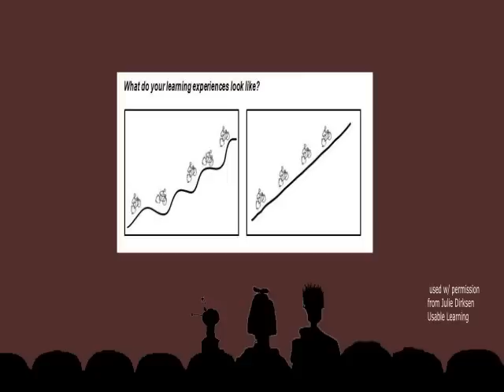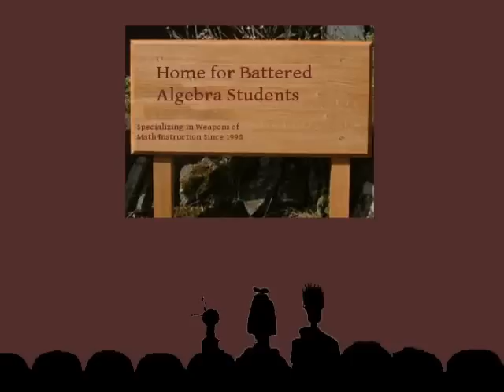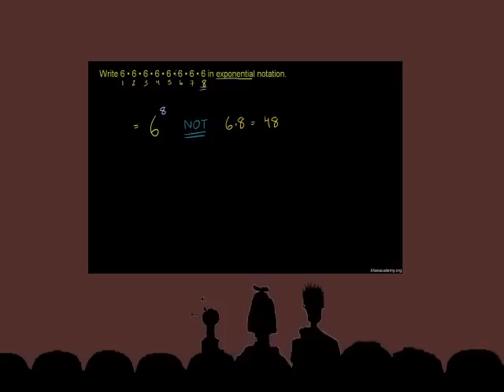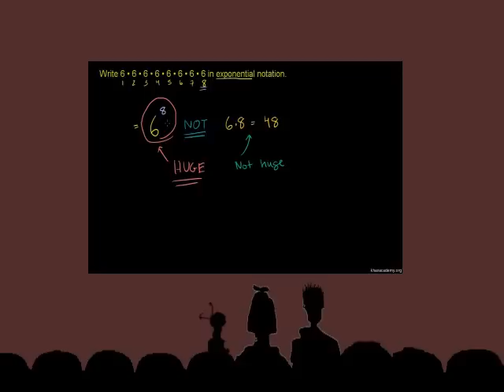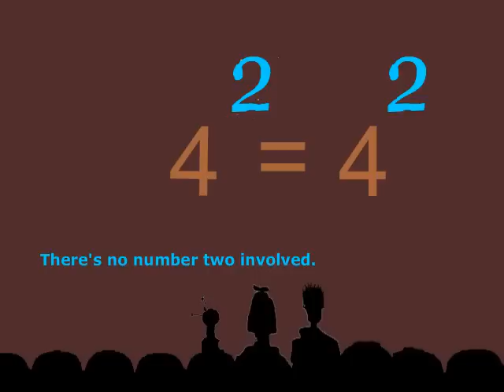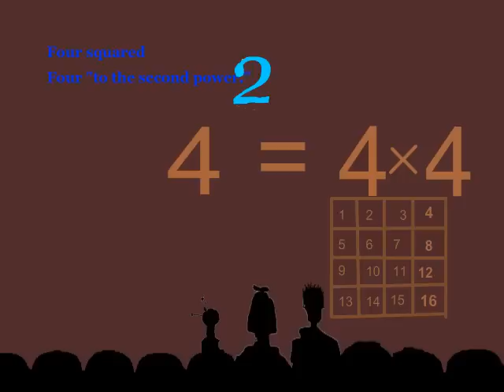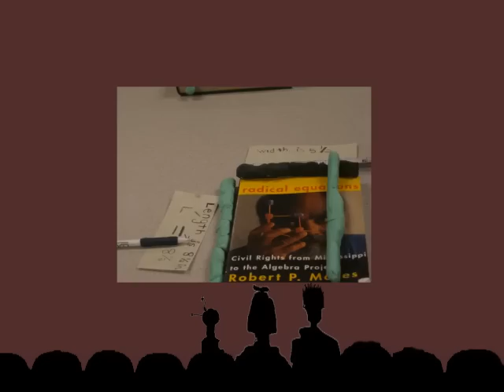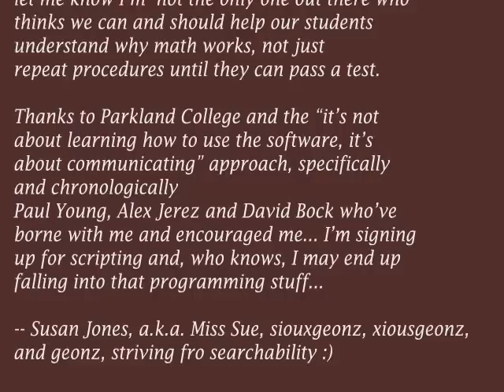khanspoof815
Here is my updated entry into the "mtt2k" contest - I changed "four multiplied by itself" to two factors of four to get the real math words in there instead of ambiguous phrases, and added credits at the end. (Seems there's a fairly long pause between the end and the credits... hey, I"m new at this... )
‎ is my blog entry explaining why I did this movie, with citations
    My point is not to "make fun" of the Khan Academy  --  my point is to say that if you're going to try to do "revolutionary" things with technology, you should start with what you want to teach and use the technology as a tool,  and approach it with scholarly standards... and you can still have fun.  There are far, far too many students who are convinced that they either can't do math at all, or that yes, they can survive it -- but that understanding it is reserved for those Really Smart Math People.   Videos that only teach procedure reinforce that, which stinks.
    I'd welcome comments on my lessons (some that I've received are reflected in the little tweaks).   It was watching the KA videos that inspired me to sign up for 2D animation, tho' ironically, it's the one assignment that was an active parody of KA that didn't make sense for this contest.